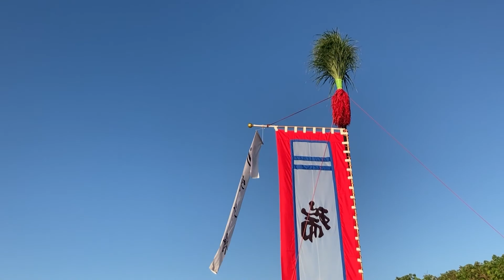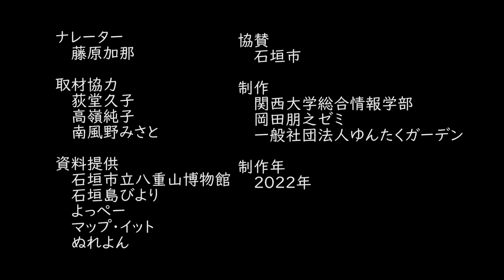23039 絆ぐ想い～石垣島の人々と伝統行事～ （TVF2023応募作品）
関西大学総合情報学部岡田ゼミ・一般社団法人ゆんたくガーデン　様
作品№．23039
13'22”
自然・文化・歴史作品
TVF2023応募作品
11月受付

石垣島には個性豊かな伝統行事が受け継がれている。我々制作メンバーの出身地にはそのような伝統行事は残っていないが、島にはなぜ続いているのかという事に興味を持ち取材した。
取材を通して、先人達への感謝の気持ちや幸せな未来を願う想いが行事に込められていることを知った。そしてその想いは他の地域に暮らす人々も大切にすべきものであると感じ、この映像により身近に行事がない人にもその気持ちを持ってほしいと考えた。